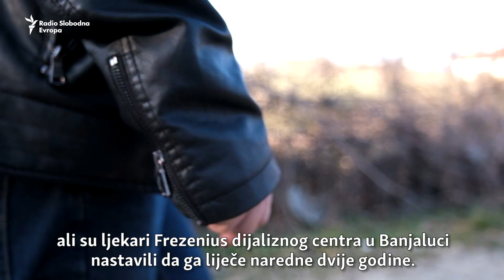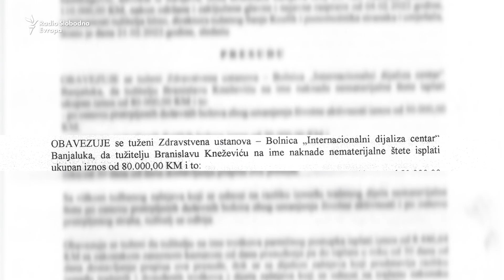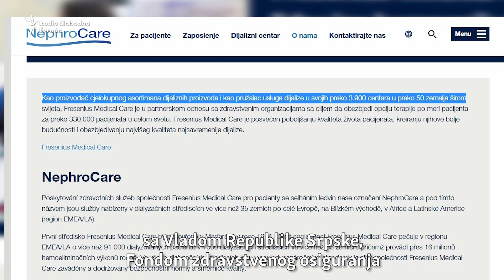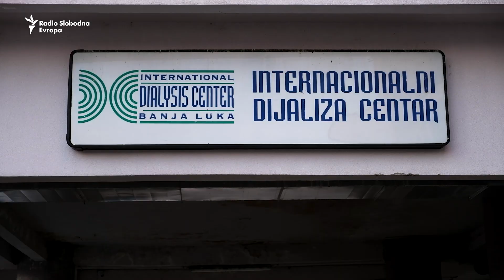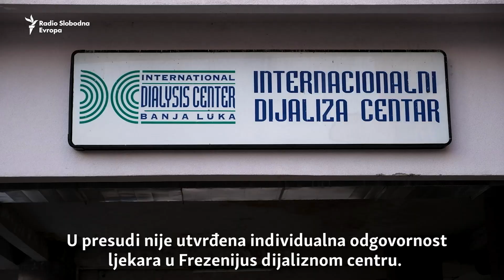Pacijent iz Banjaluke dokazao da je oboleo zbog pogrešnog lečenja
&nbsp;